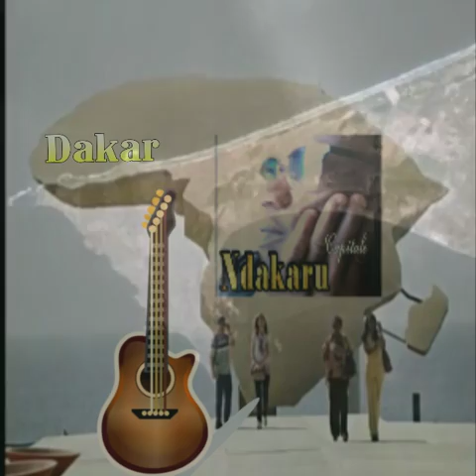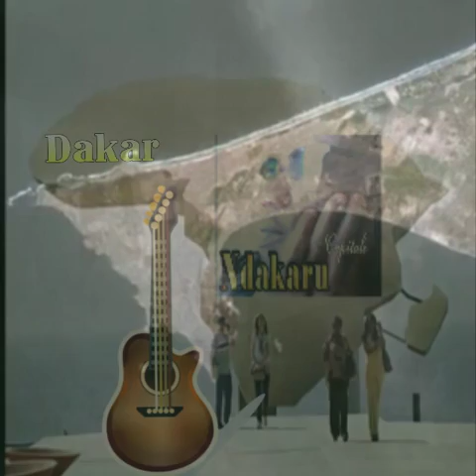Ndakaru capitale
Kjaly DIALLO